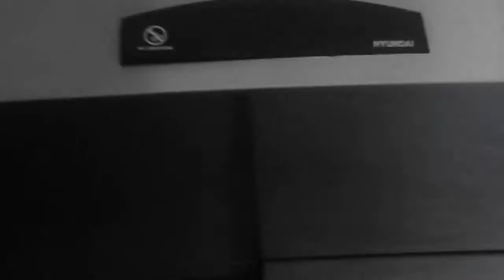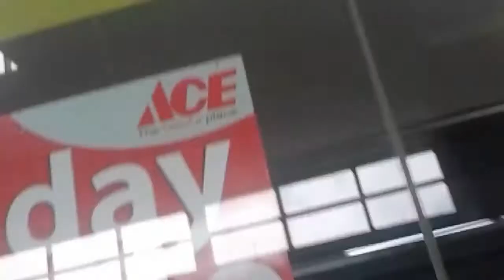SM TIME|MICHAELLA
Sorry kung medyo magulo ang video see you on my next video